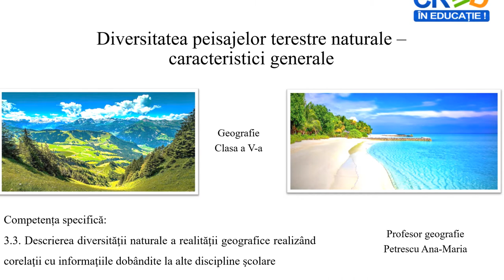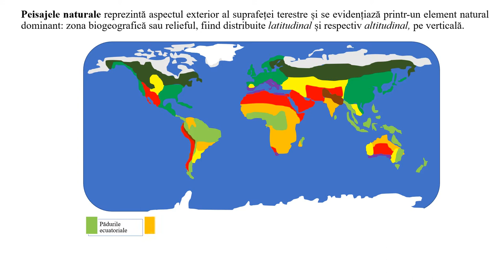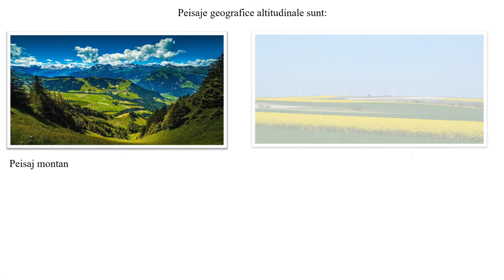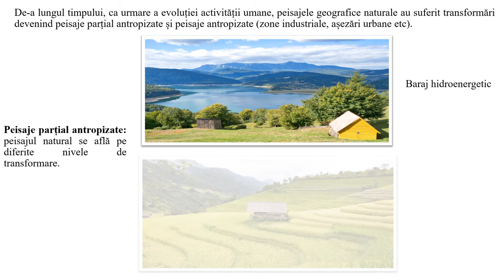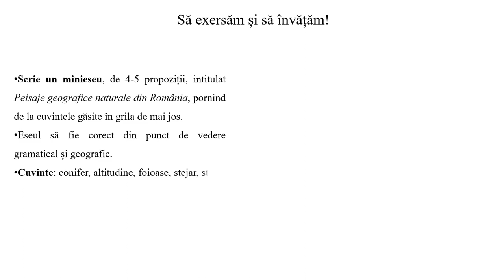Diversitatea peisajelor terestre naturale – caracteristici generale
Resursa prezintă tipurile de peisaje geografice. Se pleacă de la peisajele geografice naturale latitudinale ce corespund cu zonele biogeografice. Se realizează o recapitulare a acestora și ditribuția lor spațială printr-un scurt exercițiu. Se continuă cu prezentarea peisajelor geografice antropizateși antropice. Se finalizează cu o sarcină de lucru ce are ca scop realizarea unui
eseu geografic utilizând cuvintele cheie date. Informația este transmisă gradual, raportat la nivelul de dezvoltare psihocomportamentală a elevilor de clasa a V-a, pentru nivel mediu.
Resursa se adresează direct elevilor, fiind potrivită învățării în ritm propriu, asincron, dar poate fi folosită și în predarea tradițională. Materialul este dinamic, animațiile folosite fiind viu-colorate.